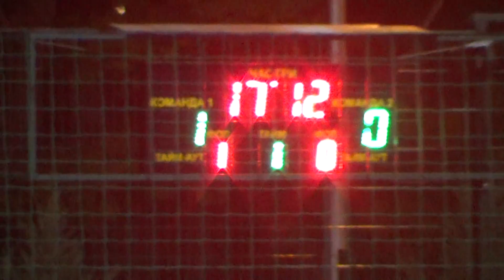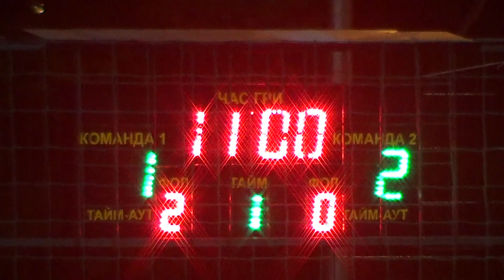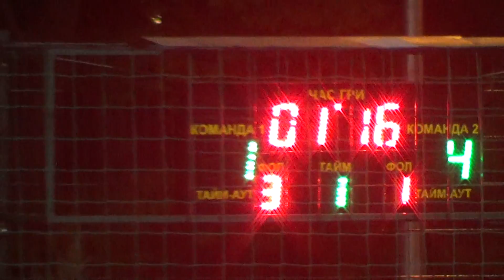8НР – Новая вода